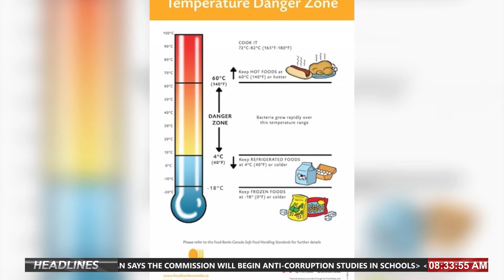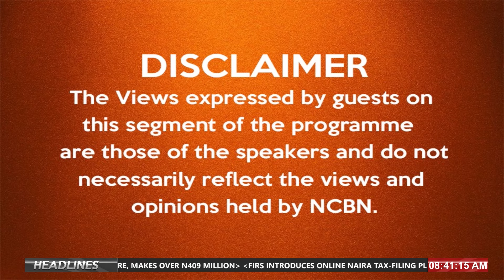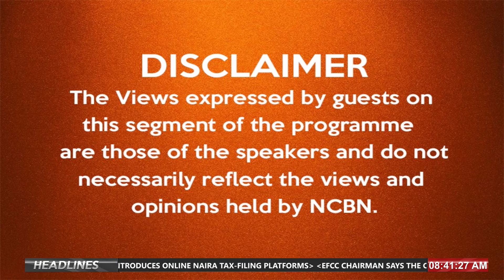Morning Bugle - World Food Safety Day and The Nigerian Economy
Watch This Interesting Discussion with Dr. Aliyu Iliya, ED, Save The Consumers

BY:
NCBN
Nigeria Customs Broadcasting Network